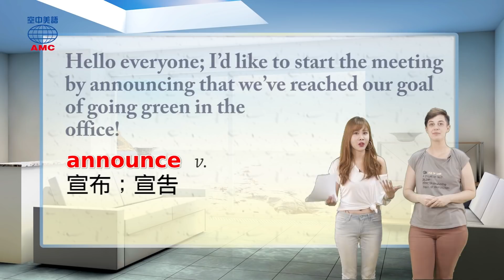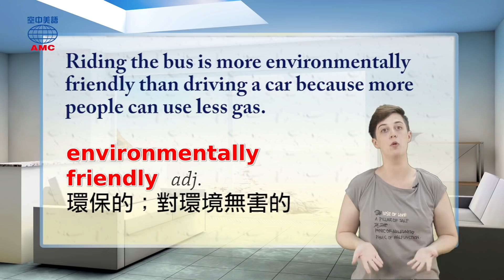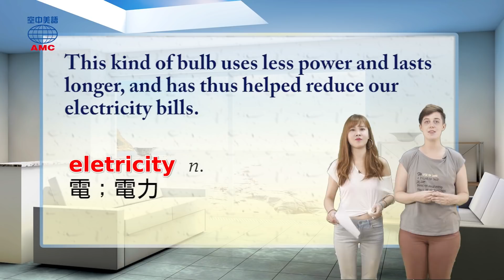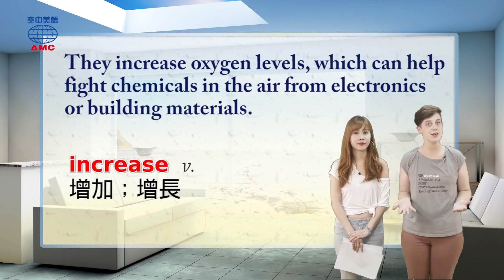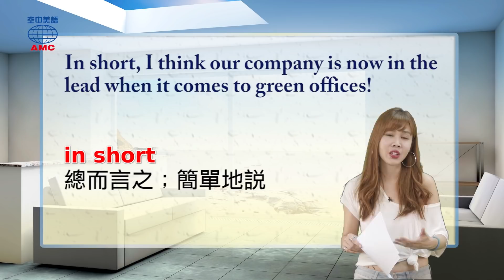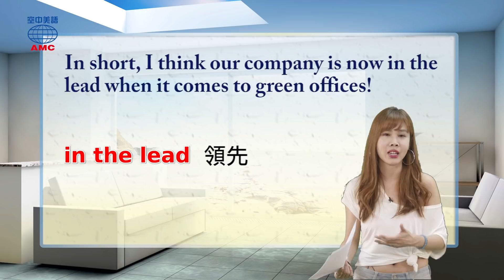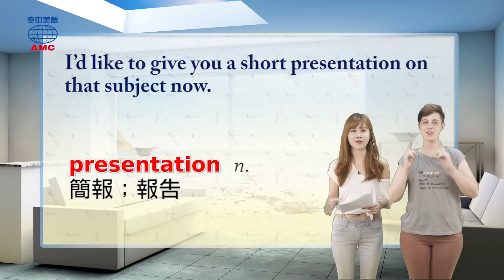2018年12月號Unit11-1【多益專欄：打造綠色辦公室】-課文講解